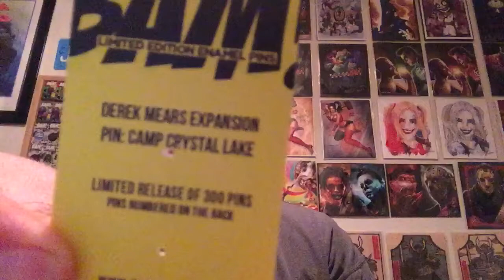BAM! Box zzz Derek Mears Expansion !!!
Get your own bam box @ thebambox.com

Join us on the community at the official  bam box page

Tell crazy one Shane Bluder how much better I am then he is too ! ;) GFY Shane